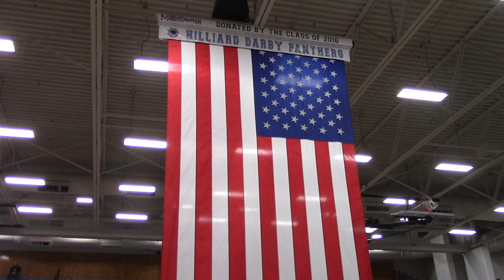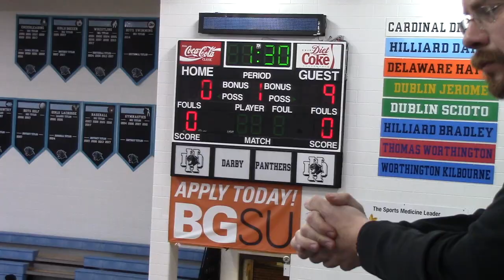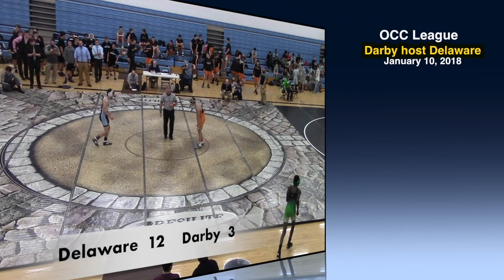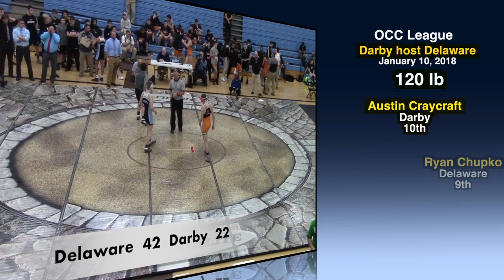Darby vs Delaware Project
OCC Cardinal Division League Dual hosted by Darby using mat of historic new mat technology.